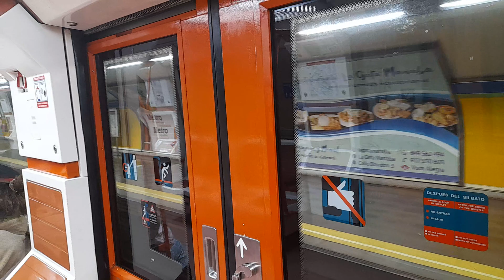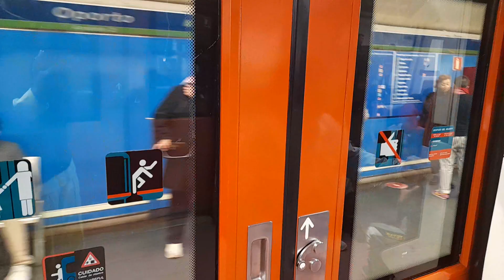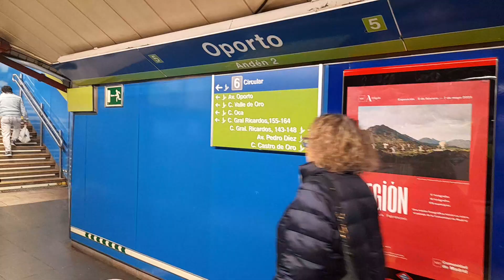Viaje en Metro L5 | Desde Casa de Campo a Oporto